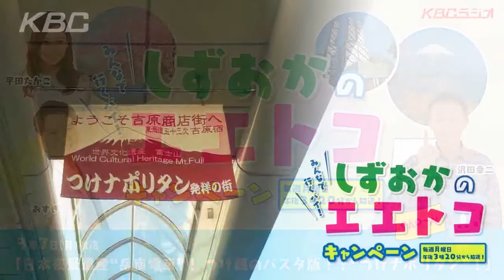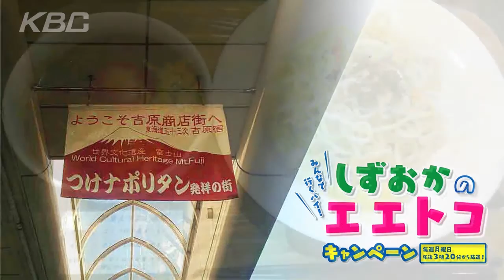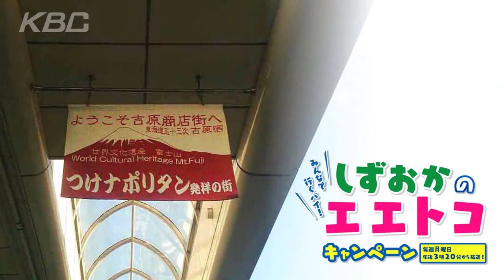「みんなで行くバイ！しずおかのエエトコキャンペーン」第8回 2016.03.07放送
ＫＢＣラジオ　ＰＡＯ～Ｎ
「みんなで行くバイ！しずおかのエエトコキャンペーン」

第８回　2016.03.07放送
第８回目の放送は「日本夜景遺産“岳南電車”！ つけ麺のパスタ版！？“つけナポリタン”！」をご紹介！日本夜景遺産に認定されたロマンチックな「岳南電車」と、静岡の新しいご当地グルメ「つけナポリタン」をご紹介！つけナポリタン、初めての味でしたが美味しいです！！